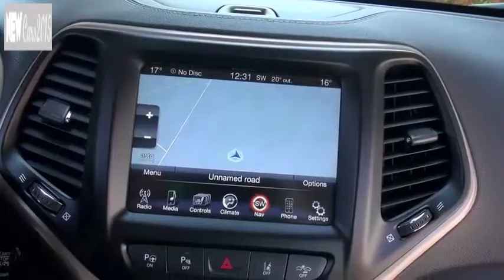2015 Jeep Cherokee - Top Speed, Car Review,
2015 Jeep Cherokee - Top Speed, Car Review,
2015 Jeep Cherokee - Top Speed, Car Review,
2015 Jeep Cherokee - Top Speed, Car Review,
2015 Jeep Cherokee - Top Speed, Car Review,

When you change the game by adding an automatic transmission speeds in the new exclusive catégorie32, best 4x4 skills in catégorie33 and the highest towing capacity in catégorie32, experts are taking notice. When 80 high caliber automotive journalists have 18 SUV tested, Jeep® Cherokee 2014 surpassed all of them to win the coveted title of Canadian Utility Vehicle of the Year 2014.
The cabin of the Cherokee expresses a real attention to detail. With taut surfaces of soft touch materials superior, sculpted lines and a range of vibrant colors, all-new interior is a sure heart stroke. Its inspired design offers sophisticated advanced features that are intuitive and easy to use.
The new sunroof CommandViewMD two panels of Cherokee lets sunlight in. With a sliding glass panel electrically operated front and a fixed panel with sunshade at the rear, each seat enjoys a view of the sky.